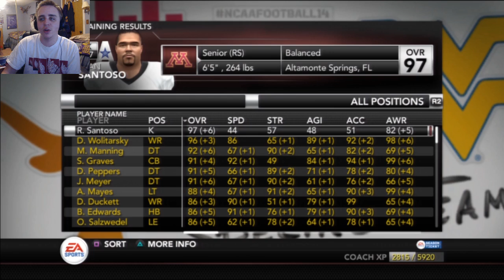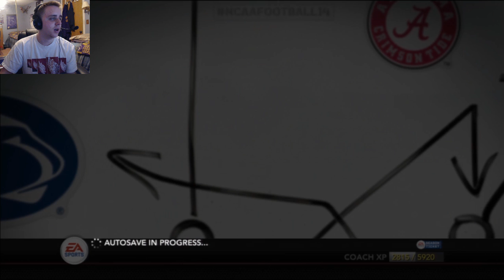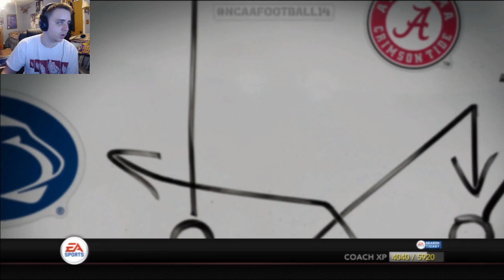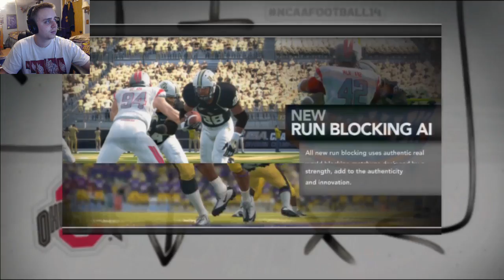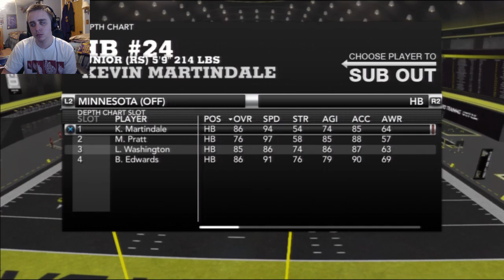NCAA Football 14 Dynasty: Season 4 Offseason PART 2 (Final Roster - Schedule - Practice)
★ I had to split the offseason into two videos because Twitch wouldn't let me export the entire stream into one video.

Follow me for all my NEW videos and livestreams!